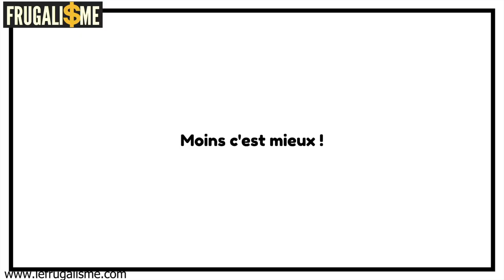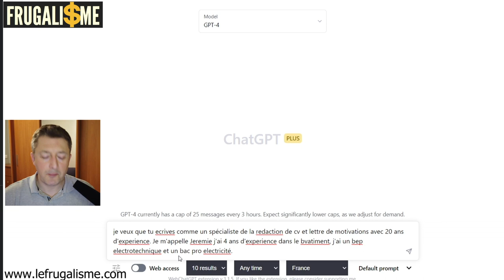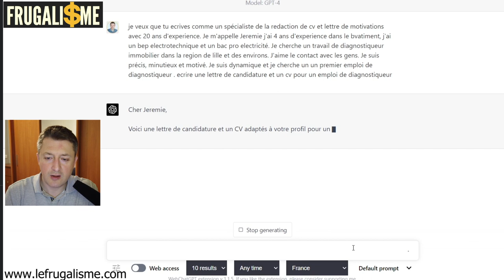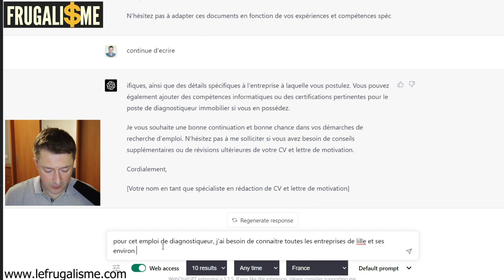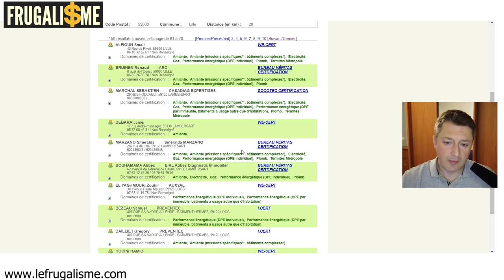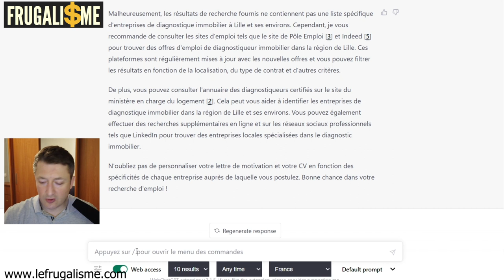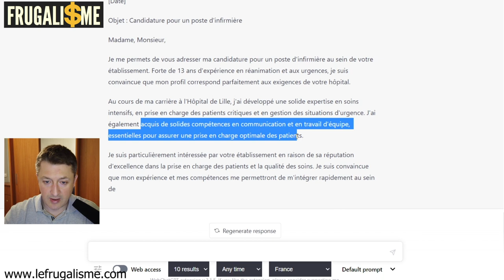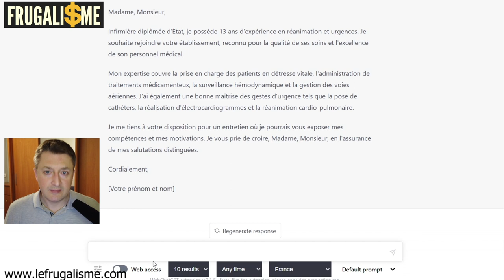ChatGPT pour la recherche d'emploi : Trouver du travail avec l'IA!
ChatGPT pour la recherche d'emploi, le secret pour des candidatures réussies! Je vous présente le fonctionnement et les possibilités offertes par ChatGPT pour optimiser votre CV et votre lettre de motivation. Apprenez à bien formuler les requêtes pour obtenir de bons résultats et suivez l'exemple d'utilisation de ChatGPT avec le profil d'Aymeric, un client de coaching.
Analysez les résultats obtenus et découvrez des conseils pour personnaliser et adapter les documents à votre propre situation.
Enfin, explorez d'autres ressources et outils en ligne pour optimiser votre candidature.
N'hésitez pas à consulter mes formations pour en apprendre davantage sur la recherche d'emploi et l'augmentation de vos revenus.

▬▬▬▬▬▬▬▬▬▬▬ ℹ️INFOS ℹ️▬▬▬▬▬▬▬▬▬▬▬▬

► DESCRIPTION :

00:00 • Introduction et Générique